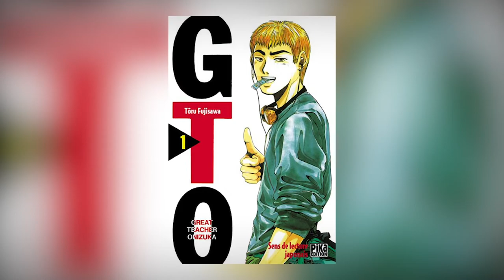POURQUOI TU DOIS LIRE GTO - AVIS SANS SPOIL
GTO pour Great Teacher Onizuka est un manga écrit par Tôru Fujisawa en 1996. Il raconte l'histoire d'une ancienne racaille qui se reconverti en professeur. Eikichi Onizuka, 22 ans, célibataire et libre comme l'air surprendra par ses leçons hors du commun. GTO est une véritable leçon de vie et est l'un de mes manga préférés. Intemporel, pertinent et divertissant à la fois. Cette vidéo est garantie 100% sans spoil.

Le manga est licencié en France par Pika Edition. L'anime quant à lui est licencié par Kaze.